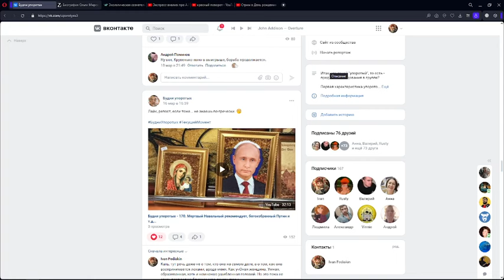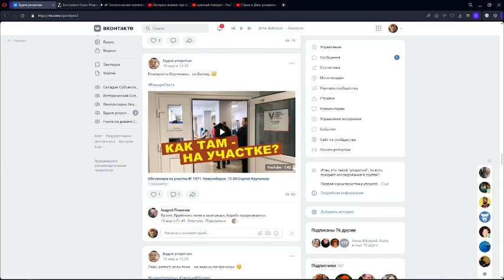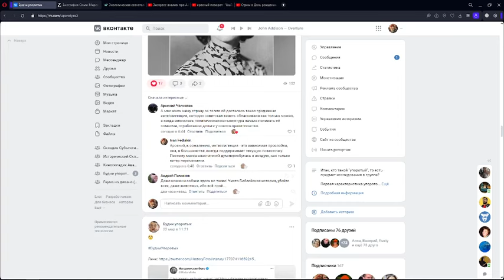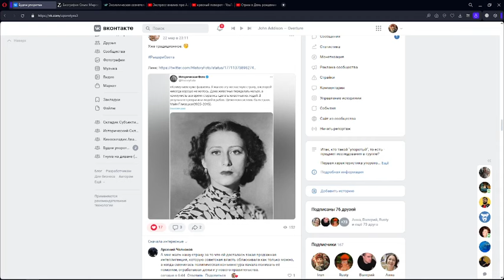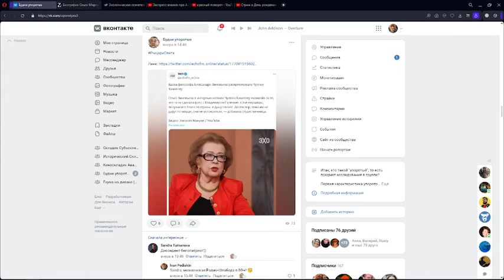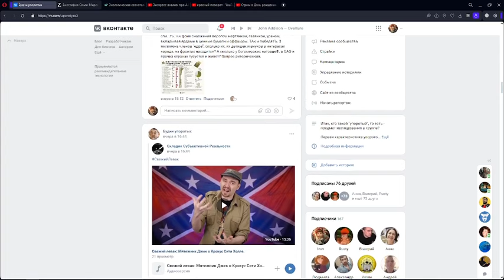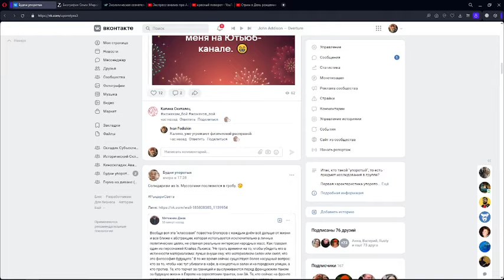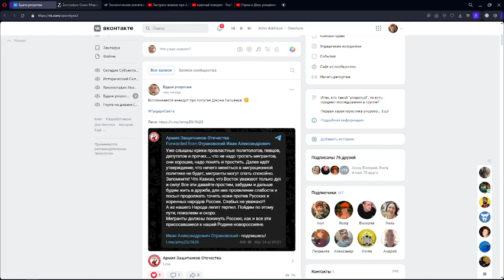Будни упоротых - 171. Кадыров против офицеров, Плисецкая и коммунисты, Кац против оппозиции т.д...